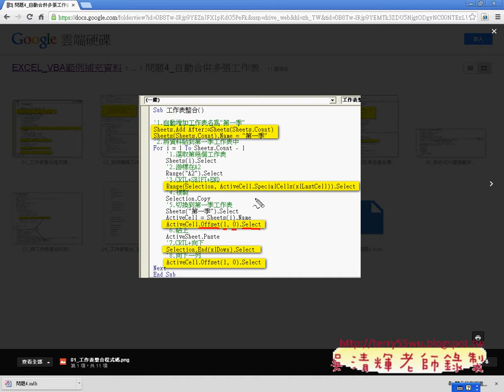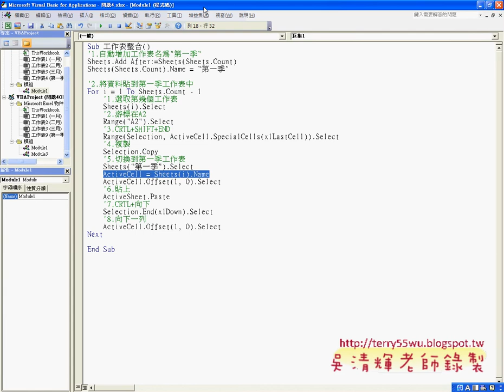問題4如何錄製巨集與合併多個工作表EXCEL函數與VBA自動化 吳老師